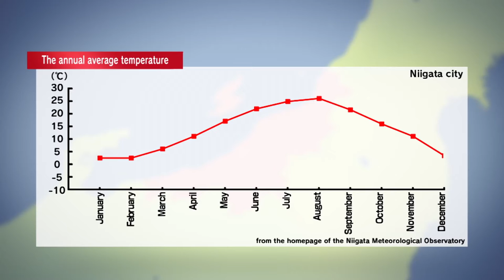Niigata Prefecture, Japan – The Basics